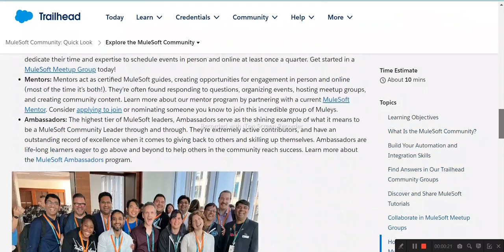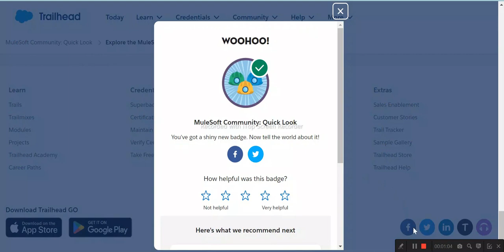MuleSoft Community: Quick Look | Salesforce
MuleSoft Community: Quick Look | Explore the MuleSoft Community |  Salesforce